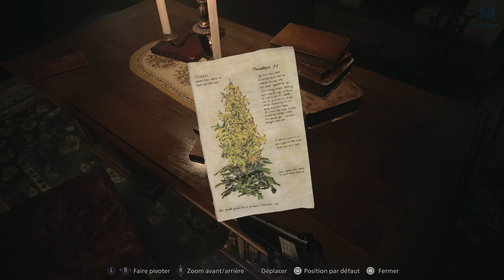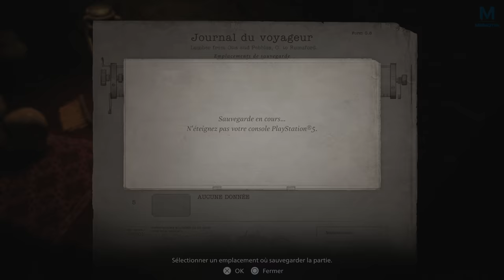RESIDENT EVIL 8 : La Maison Beneviento | Episode 10 | PS5 4K60